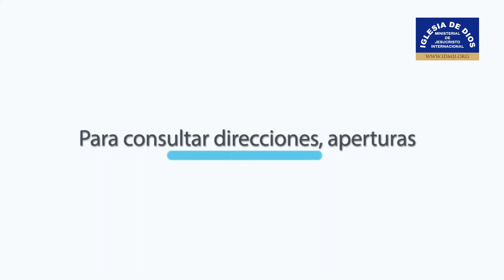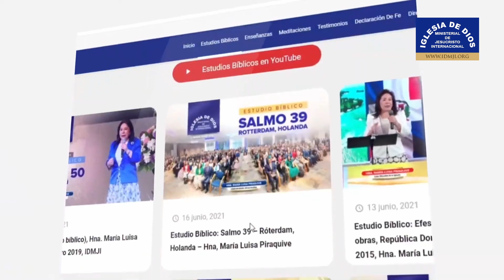Testimonios 21 de mayo de 2022 - Iglesia de Dios Ministerial de Jesucristo Internacional